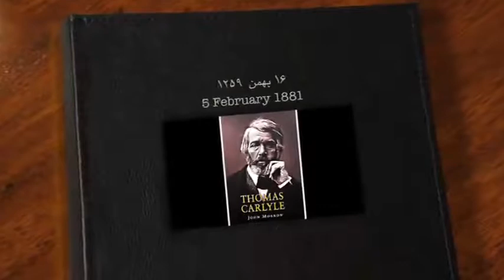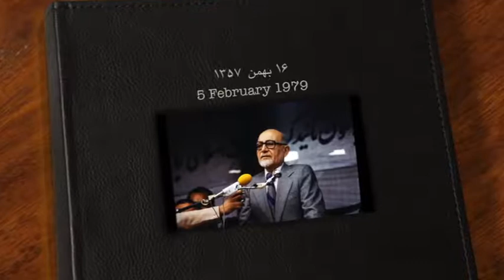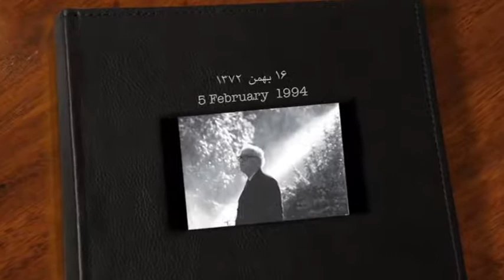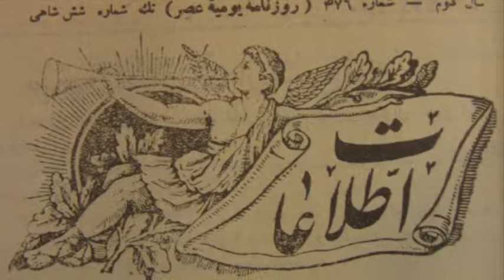تلویزیون ایران فردا - تقویم تاریخ پنجشنبه 16 بهمن